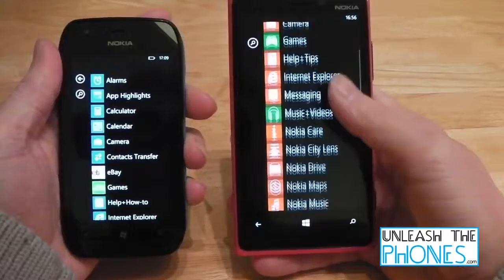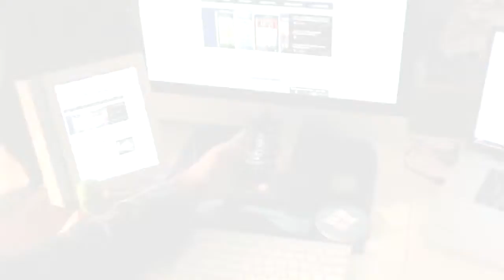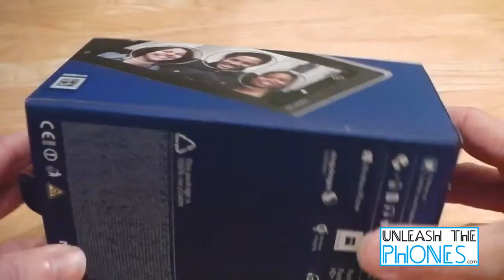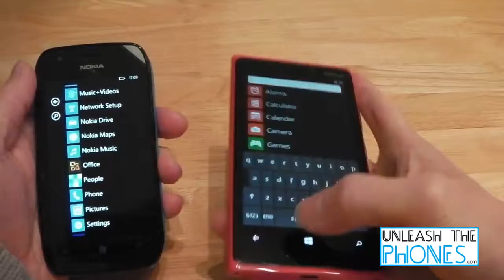Nokia Lumia 920 Unboxing [HD]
Visit us at (Full description below) (Update: AT&T did very quickly move to send me my free wireless charging plate, which shipped shortly .

Nokia Lumia 920 is a premium Windows Phone 8 which has a 8 MP rear facing camera with optical image stabilization and I do the Unboxing and first boot for .

VOTE NOW for your favorite smartphone at Aaron takes a first look at the Nokia Lumia 920, one of the new Windows Phone .

The new Nokia 920 is one of the first phones rocking Windows Phone 8 and sports some impressive specs and features. $450 (Off Contract) CPU: 1.5GHZ .